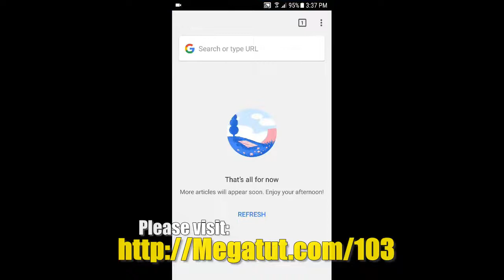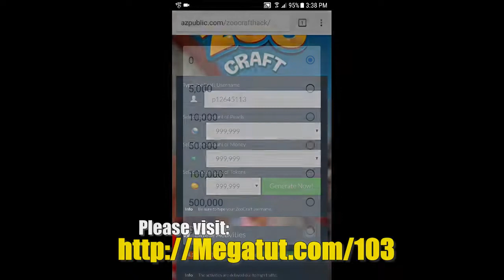Zoo Craft Cheat Codes ✥ Planet Zoo Cheat Codes And Easter Eggs! | All Codes Tutorial And Showcase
how to unlimited money & coins zoo craft new update new best apk download all animals open zoo craft. cheat codes to transform your animals into youngs  or to make them pregnant...